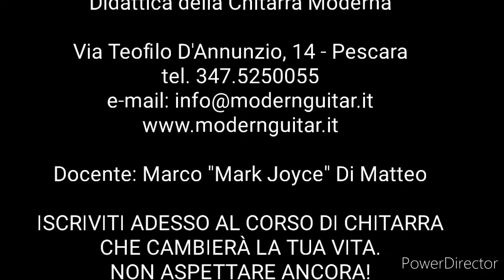MODERN GUITAR - INTERVISTA/PROMO 2021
🔥🎸🎼 Intervista/Promo MODERN GUITAR
Guarda il video e scopri tutti i suoi contenuti.

🔷 MODERN GUITAR Studio Musicale - Pescara
🎵 Didattica della Chitarra Moderna